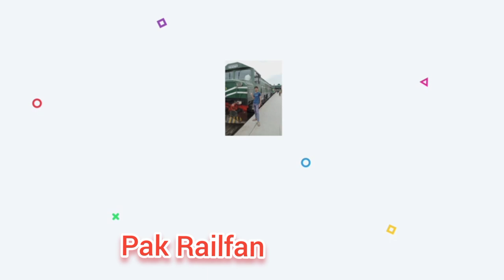Man trying to board on running train || Tezgam Express High priority train departing Lahore Jn.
Tezgam express covers long route between Rawalpindi and Karachi via Lahore Jn which is one of the fastest train of Pakistan Railways.
This channel is related to Pak Railways. In this channel I will share vlogs, traveling by train videos and many more videos like that.